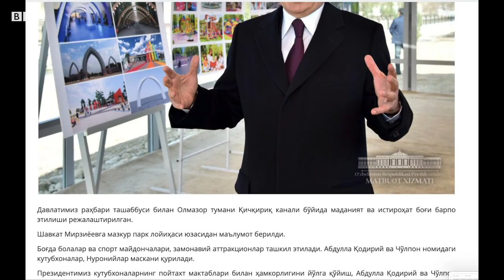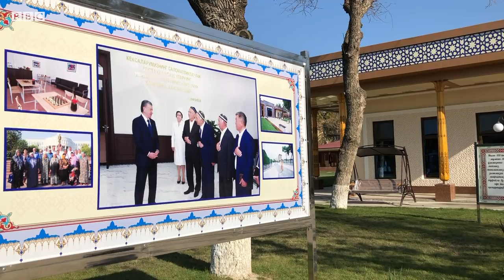Президент Мирзиёевга пули тўланмаган бино кўз-кўз қилиндими?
Би-би-сига мурожаат қилган навоийлик тадбиркор президент Шавкат Мирзиёев ташаббуси билан Тошкент шаҳри Олмазор тумани ҳудудидаги Қичқириқ канали бўйида Нуронийлар Маркази қургани, аммо бино фойдаланишга топширилганидан бери қарийб бир йил ўтган бўлсада, ўзига берилиши лозим бўлган ҳақни ололмаётганидан шикоят қилди.

Маҳаллий матбуот 2018 йилнинг февраль ойида президент Шавкат Мирзиёев Олмазордаги каналлар бўйини ободонлаштириш ва аҳолининг дам олиши учун қулай шароит яратишга кўрсатма бергани ҳақида ёзган эди.

Тадбиркор Улуғбек Комилов ҳам ана шу дастур бўйича ўзига берилган буюртма асосида Нуронийлар Маркази қурганини айтади.

Тадбиркор қурилиш ишларига Олмазор туманининг раҳбар амалдорлари бош-қош бўлгани, лекин бино фойдаланишга топширилгандан сўнг, ўзига тегишли бўлган қонуний ҳақни олишга келганда, у учун давлат идоралари эшиклари тақа-тақ ёпилганини маълум қилади.

Маҳаллий матбуот тарқатган хабарлардан 2019 йилнинг май ойида туманга ташриф буюрган президент Мирзиёев қурувчисининг ҳақи тўланмаган ушбу бинода ҳам бўлганини англаш мумкин.

Би-би-си тадбиркорнинг шикояти бўйича Олмазор тумани ҳокимлигига ёзма тарзда саволлар йўллади.